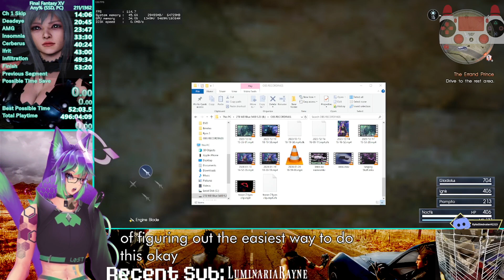Final Fantasy XV Any% Speedrun Tutorial for PC/Royal Edition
An updated tutorial encompassing the newest strats for the speedrun as of Jan 24th, 2024.

17:30 - ZCB Breakdown
31:45 - Deadeye Strats
42:00 - AMG
47:00 - Insomnia Setup
57:30 - Insomnia Warp
1:07:00 - Ifrit
1:11:00 - Kings of Yore Skip
1:13:30 - Throne Room Skip
1:17:00 - Ardyn Setup
1:17:45 - Infiltration
1:19:45 - Final Ardyn Setup